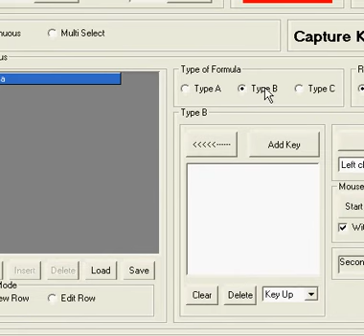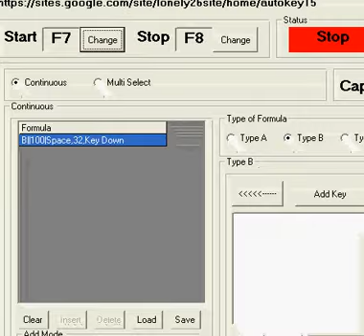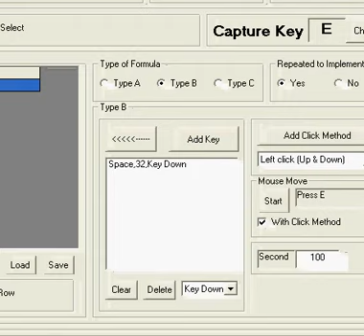Autokey15 With Sketchman Game Set Key